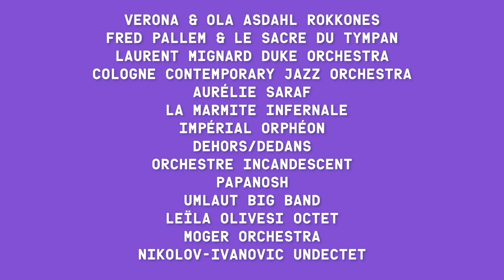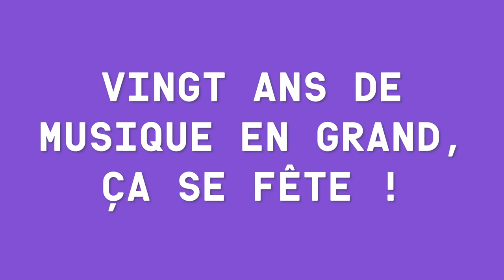Teaser Rentrée Grands Formats 2023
Grands Formats célèbre ses 20 ans à l'occasion de la Rentrée Grands Formats 2023 du 12 octobre au 16 décembre 2023 avec près de quatre vingts concerts de jazz et de musiques improvisées en France, en Europe et au delà !

Temps fort les 15 et 16 décembre à Paris en partenariat avec la Médiathèque Musicale de Paris, Radio France / France Musique et le CRR de Paris.

Réalisation et montage : Laura Hanequand
Crédits images membres de Grands Formats :

Musique : Kami Octet - Le bal du dimanche (album "Workers, une musique populaire")

GRANDS FORMATS
Grands Formats est la fédération d’artistes pour la musique en grande formation.